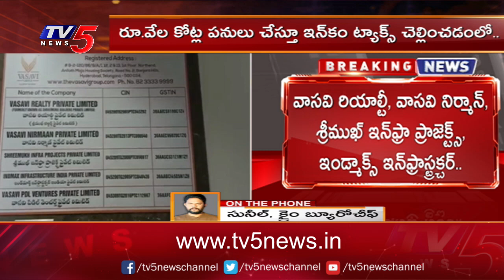వాసవి రియల్ ఎస్టేట్ గ్రూప్స్ పై ఐటీ దాడులు | IT Raid On Vasavi Real Estate Groups | TV5 News Digital